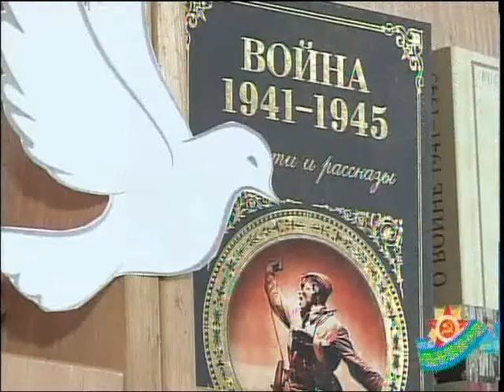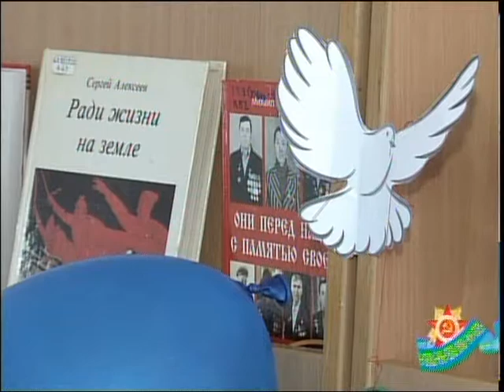Петропавлда интеллектуалдық ойын өтті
Бүгін Петропавлда ерекше интеллектуалдық ойын өтті. Шараның тақырыбы - Ұлы Отан соғысы туралы. Тарихтың тереңінен қойылған сұрақтарға аға буын өкілдері мен жастар жағы алма-кезек жауап беріп, сайысқа түсті.